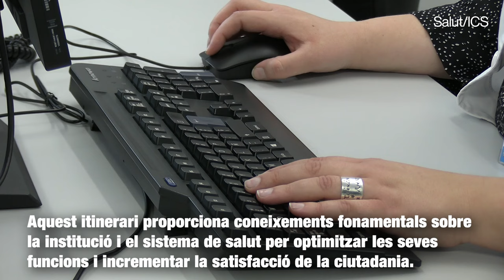Formació per millorar l'atenció a la ciutadania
L’ICS posa en marxa la segona edició de l’itinerari formatiu per a professionals administratius amb dues propostes específiques per a l’atenció primària i l’hospitalària

Actualment, més de 900 professionals administratius d'atenció primària de l'Institut Català de la Salut s'estan formant seguint un itinerari formatiu específic que aprofundeix i revisa aquells coneixements i habilitats comuns i imprescindibles que necessiten per avançar cap al nou rol que ha de donar resposta a la ciutadania a qui atenen. La segona edició de l’itinerari, que començarà el mes d'abril, arribarà a tots els equips d'atenció primària de l'ICS i, també, als professionals administratius dels hospitals.  Amb les edicions en curs i les següents que hi ha previstes, l'ICS  formarà més de 5.000 professionals en els pròxims 2 anys.